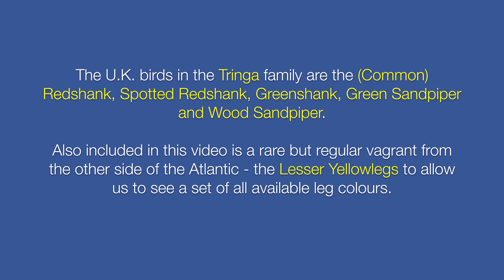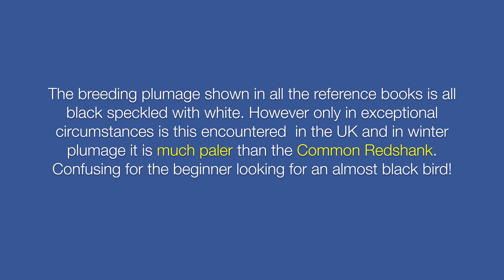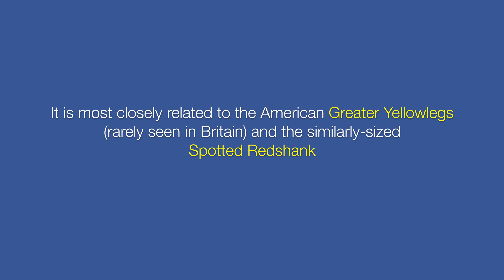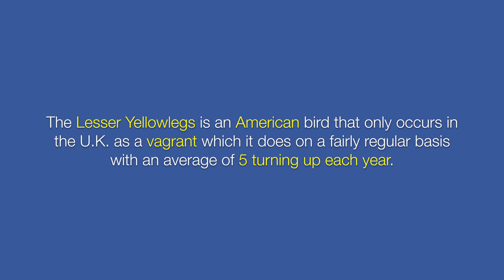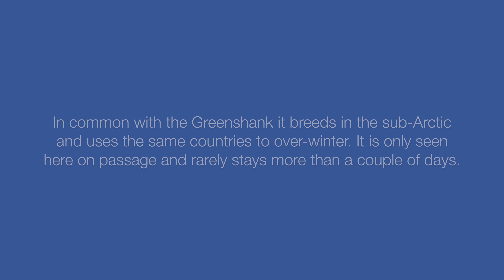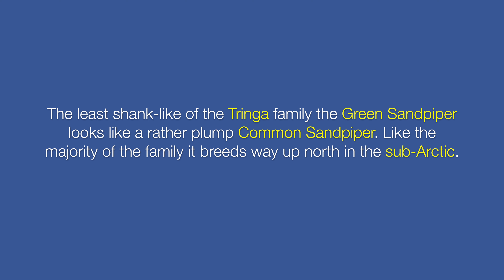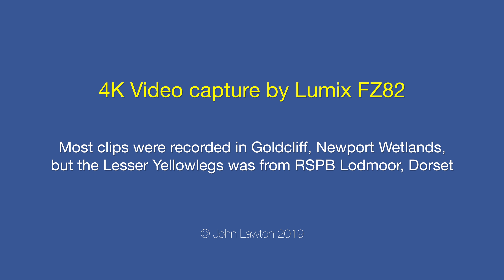The Shanks - Redshank, Spotted Redshank, Greenshank, Lesser Yellowlegs, Green and Wood Sandpipers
This video is a compilation of videos showing the 'Shanks' - UK members of the  Tringa family - including Common Redshank, Spotted Redshank, Greenshank, Wood Sandpiper and Green Sandpiper plus the American Lesser Yellowlegs.